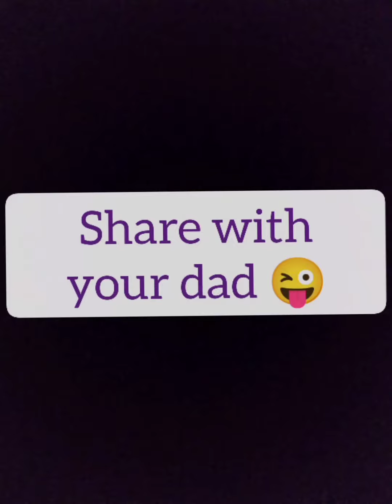Indian papa's funny habits| Hindustani papa| Video by Thoughts of Ayushiiiiii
Video creator - Ayushi Gupta